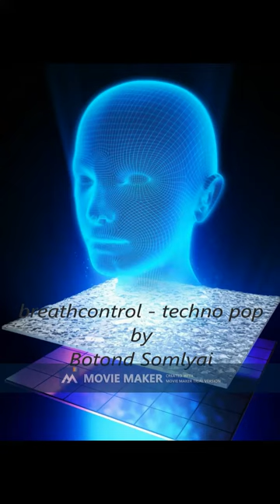breathcontrol - techno pop